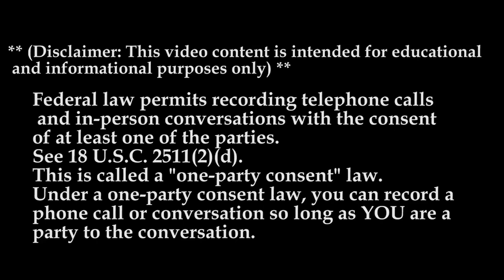What You Want To Know About: Walmart Private Fleet MTC 21 | .89 A Mile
Walmart Private Fleet
The number one reason our drivers leave is retirement — our turnover is one of the lowest in the industry! Don’t miss out on this great opportunity.

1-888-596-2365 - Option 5